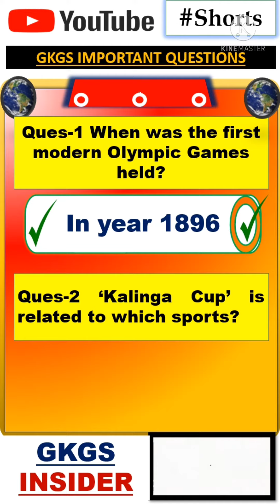GKGS Important Questions|GK MCQs|GK Short Video| GK GKShorts Video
And click on bell icon to get every latest new updates!